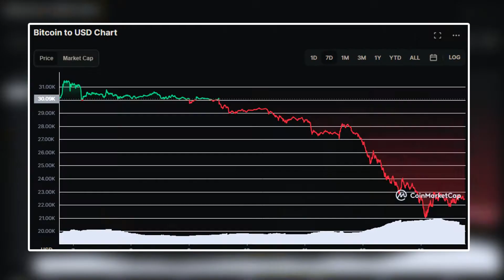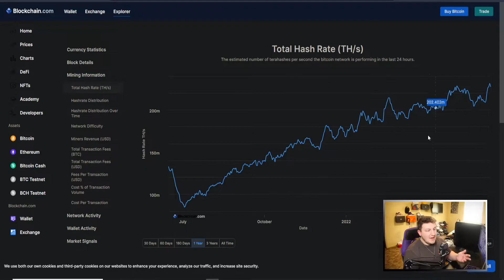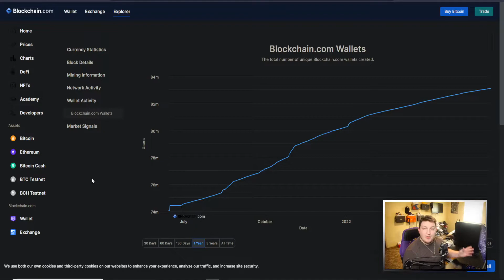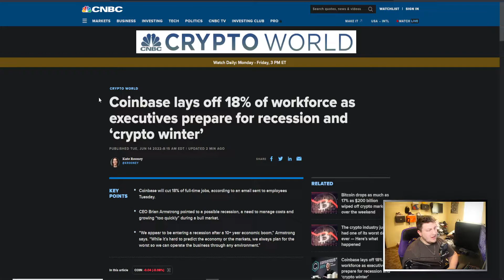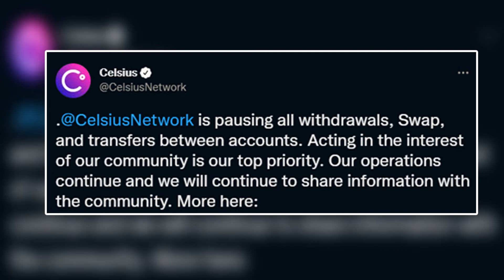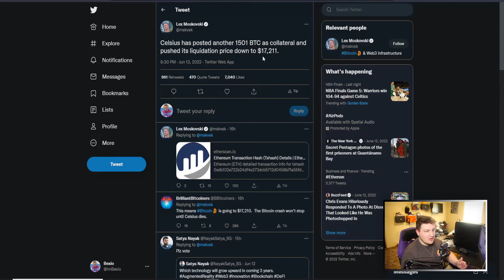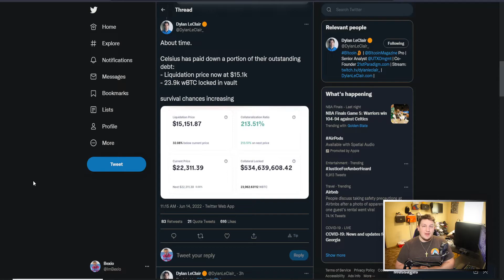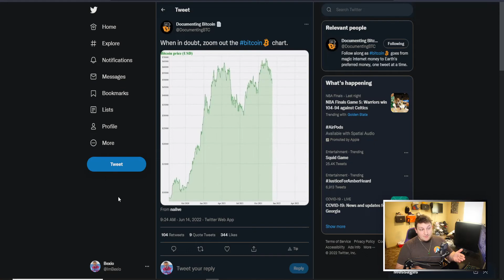What Is REALLY Happening With Bitcoin | Bitcoin CRASH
So, here we are again with the Bitcoin price falling and mass panic happening. We are at levels that are a little uncomfortable, because we really do not want to drop under $20,000 because that was the last all time high. If this happened it would be the first time in Bitcoin's history that it dropped below its previous all time high, which would not be a good sign. But, looking past the price Bitcoin is still in a great place fundamentally because of the hash rate growth, and user wallet growth which shows that the Bitcoin network is still growing and gaining adoption. If we see countries like El Salvador make it through this type of collapse that will solidify Bitcoin as something countries can adopt.

All eyes are on Celsius right now to see if they will be forced to liquidate their Bitcoin which could push the price down even lower. Thats what a lot of people are focused on which makes sense because it could mark the bottom. With Celsius lowering their liquidation level this might actually mark the bottom for Bitcoin as the whales who were pushing for these liquidation levels might not get it. So if the Bottom is in for Bitcoin this might be GREAT buying opportunities just like previous times there was this much fear around Bitcoin.